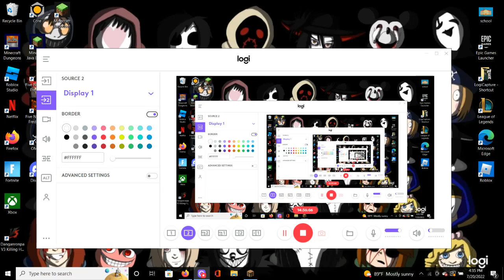Minecraft Story time Video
i had lots of fun making this video i hope you enjoyed watching it!